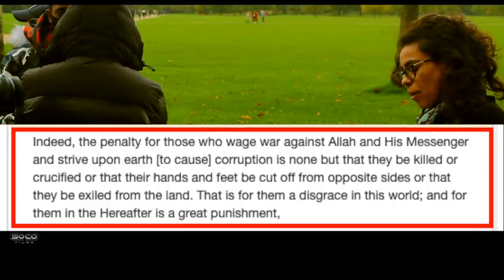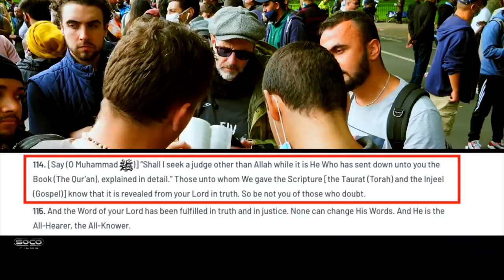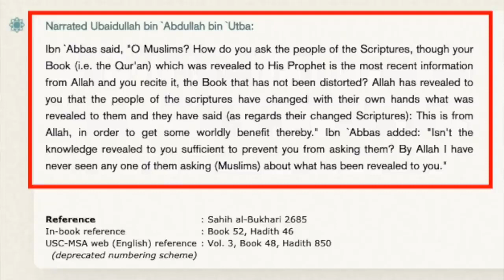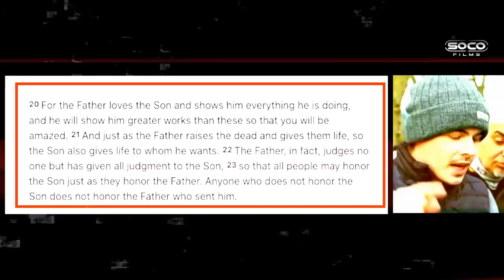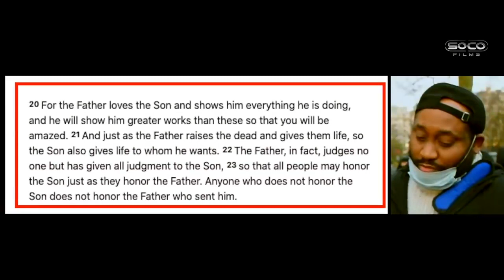Best Debate Moments of 2020 🍿 Speakers Corner